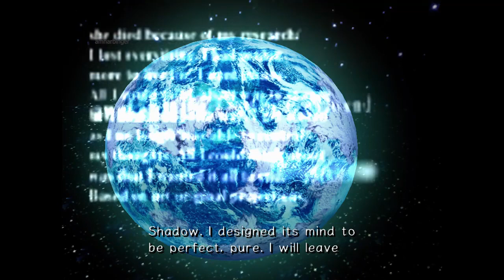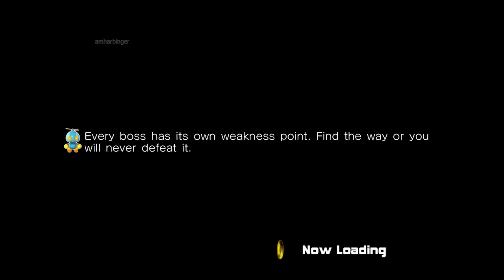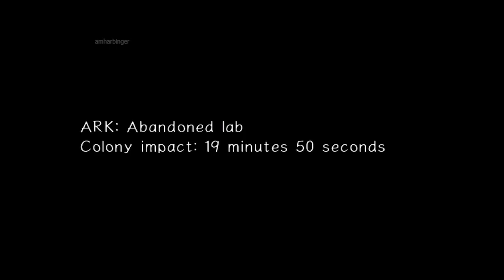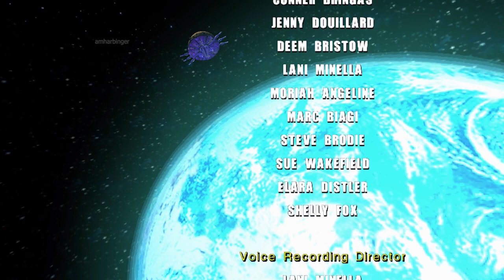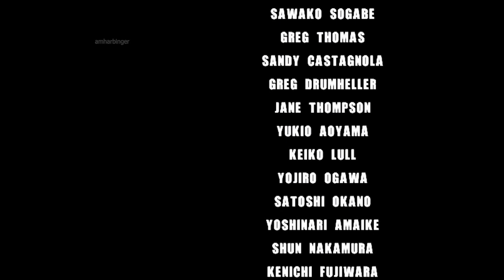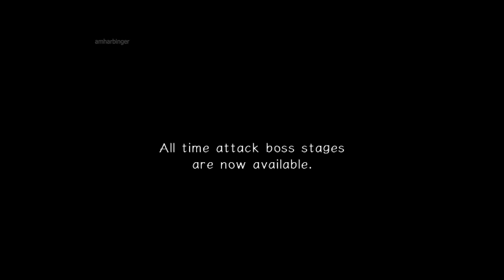Sonic Adventure 2 Last Campaign Biolizard - Final Boss / Super Sonic Super Shadow - After Credits